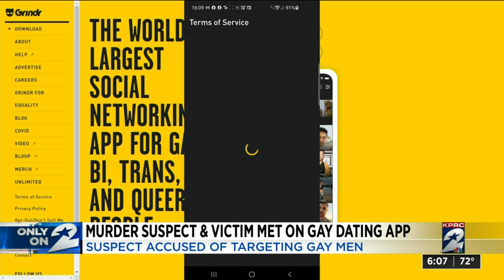Murder suspect and victim met on gay dating app